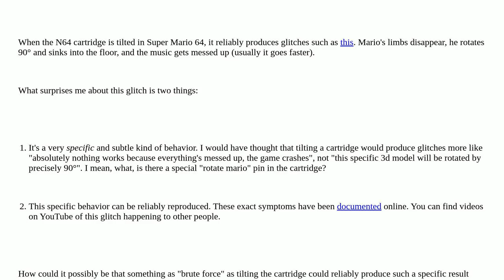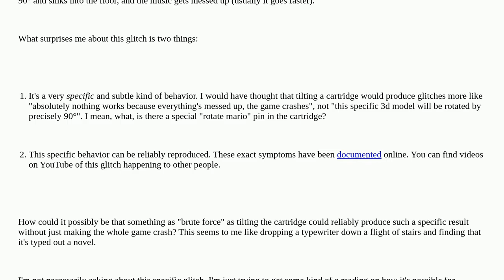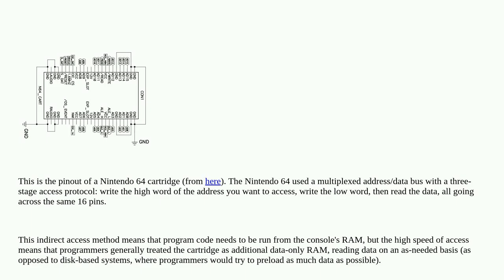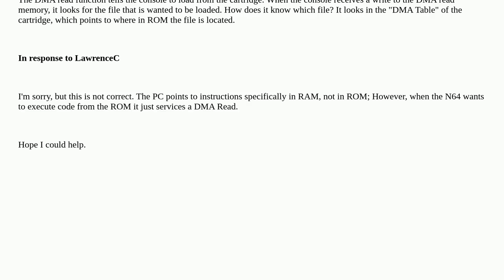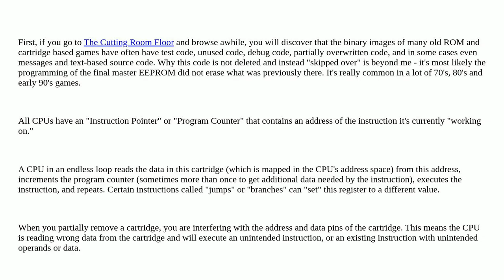Retrocomputing: How can tilting a N64 cartridge cause such subtle glitches?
How can tilting a N64 cartridge cause such subtle glitches?

A special thanks goes out to the community

  game-cartridge nintendo-64 glitches nintendo